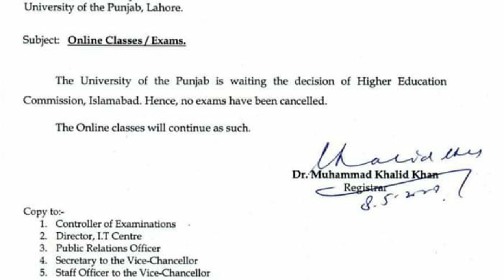Punjab University New Notificitions About BA BSc Exams and Online Classes | HEC Latest Update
پنجاب یونیورسٹی کا
 امتحانات اور آن لائن کلاسز
 کے متعلق اہم فیصلہ۔۔۔
PU's Formal Notification.
Please ignore all forged and fake notifications circulating on social media.

Punjab university didn't cancel any exam, University is waiting the decision of HEC
Registrar PU : Dr Khalid khan
Some Pages are Spreading Fake Notification About Cancelation of Exam in PU.